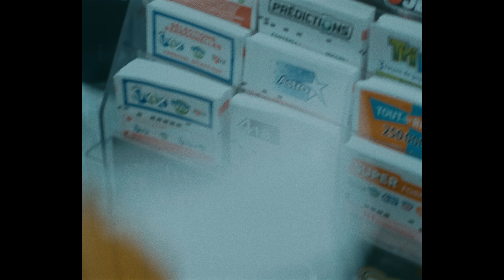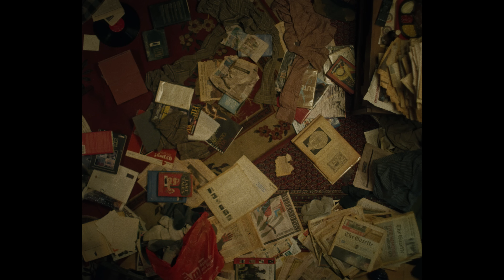Orloge Simard - Les hypocrites sont morts [Vidéoclip officiel]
Pour écouter/acheter le nouvel album de Orloge Simard

Nous sommes fiers de vous présenter le nouveau vidéoclip d’Orloge Simard pour la chanson « Les hypocrites sont morts » tiré de notre dernier album « À chacun son Waterloo ». Encore une fois, nous avons voulu vous prouver que nous étions cultes, donc nous avons fait appel au très culte réalisateur Ara Ball ainsi qu’à la plus grande actrice de notre pays du Québec, la majestueuse France Castel.

Laissez-vous transporter par cette superbe œuvre cinématographique de type orlogesque et araballesque. Merci à tous les talentueux artistes et artisans qui ont travaillé sur notre clip. On vous aime!

Paroles
Chicoutimi en 3 jours
J’me suis promené dans tes artères
En cherchant comme toujours des éclats d’mémoire
Des fragments de ma vie coulés dans l’trottoir
Mais pour ça faut faire preuve de résignation
Les lampadaires me jugent,
Les soupirs me grugent,
Éclatent leurs sanglots sans raison

Les hypocrites sont morts
J’m’en suis fait un devoir
En dessous des belvédères

En dessous des carrés, des carrés d’sable
Y’a des fourmis, des sacs de chaux, mon filage pis mes câbles
On s’dit qu’y faut passer par-dessus l’amertume
Semble-t-il, qu’il faut chercher la lumière dans la brume

Je ne suis pas de ceux qui tombent, mes pieds sont déjà dans la tombe
Je ne suis pas de ceux qui pleurent, j’ai apprivoisé ma douleur
Je suis un flâneux des trottoirs, je suis celui qu’on veut pas voir
J’enterre le chant des hirondelles, que la vie est belle

À l’étage d’un bloc toute décrisse
J’fais des allers retours, j’explose des bâtisses
Des morceaux d’béton, mirage de l’artiste
J’suis en phase avec toutes mes contradictions

Crédits
Réalisateur : Ara Ball
Monteur : Ara Ball
Directeur de production : Kacim Steets
DOP : Jean-Philippe Bernier
Assistant-caméra : Catherine Lefebvre
DA : Veronique Lamontagne
DA Assistant : Joannie Primeau
Cheveux et maquillage : Andie Wisdom
Chef électro : Hugo Ferland-Dionne
Chef Machino : Alexis Vallée Charest
Best boy électro : Olivier Racine
Assistance production : Andréane Laurin
Comédienne : France Castel
Costumes : Marie Bertrand
VFX : Jean-François Ferland
Coloriste : Charles-Etienne Pascal